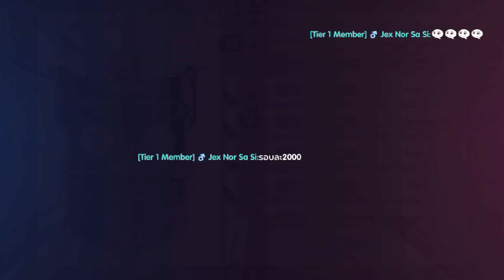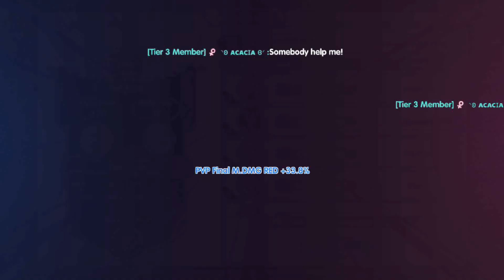[ROX] Sage XKVM 190324